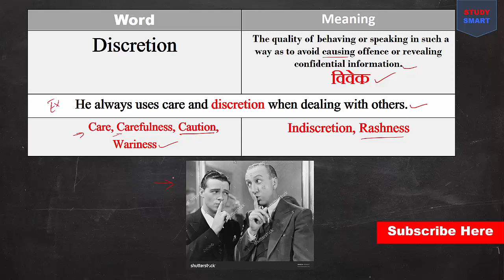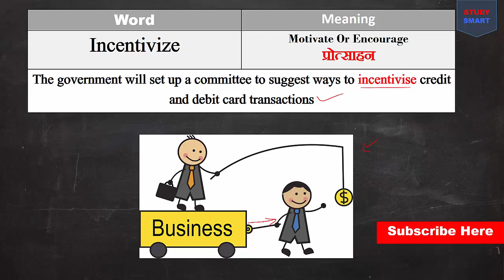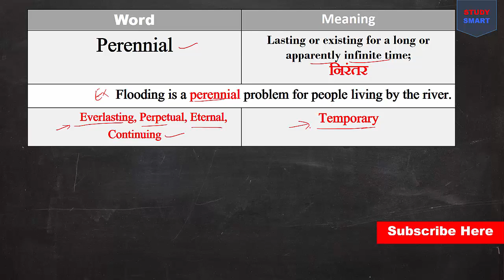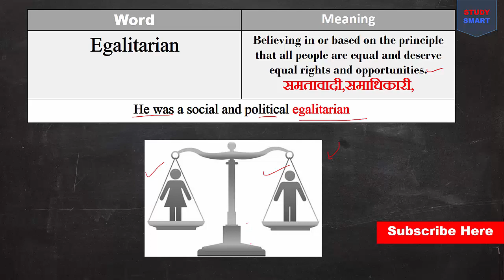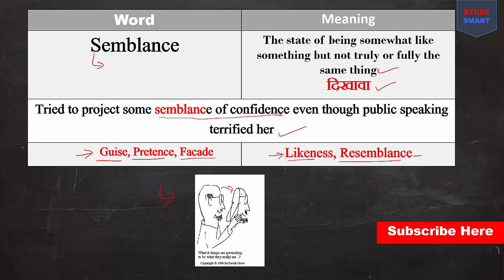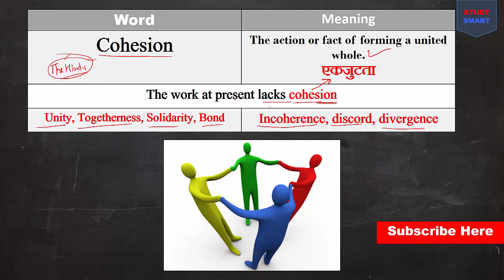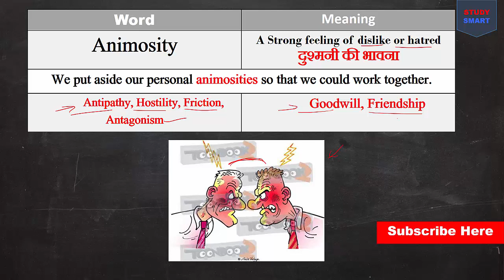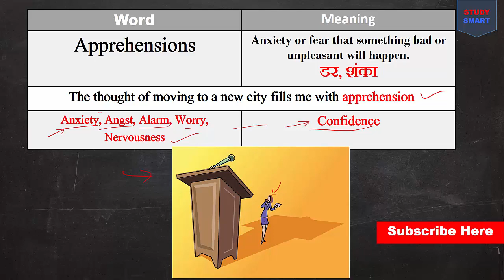English Vocabulary for Bank po and SSC CGL | In Hindi Part 16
English Vocabulary is most important to crack english section of every exam . In this video i am explaining the most important high frequency words that are asked nuerous time in various exams.

Chandrahas Tripathi